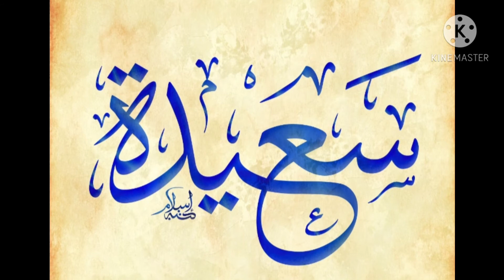تحليل إسم سعيدة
فيديو يدرس ويحلل إسم سعيدة